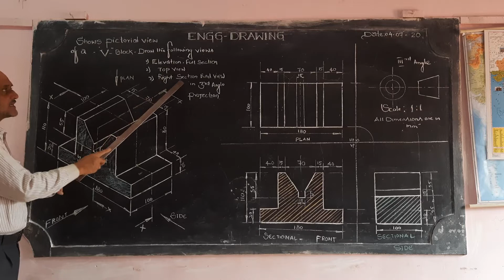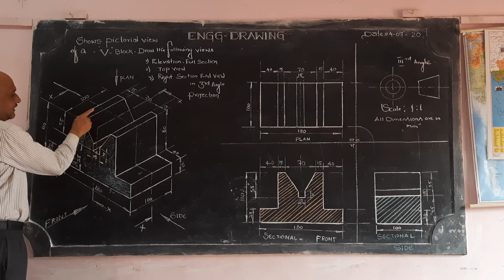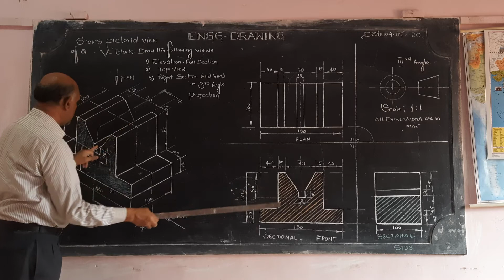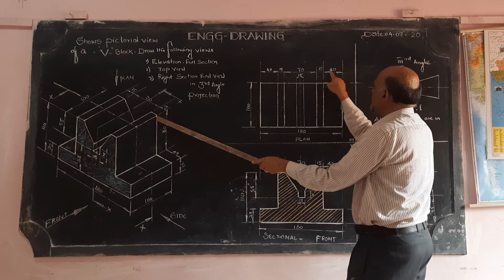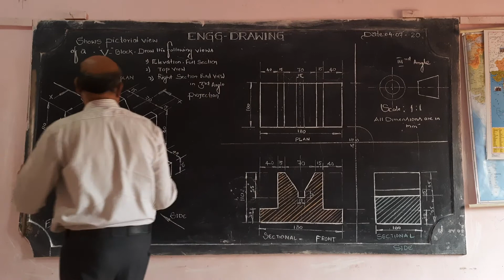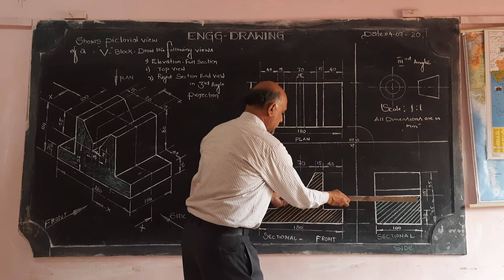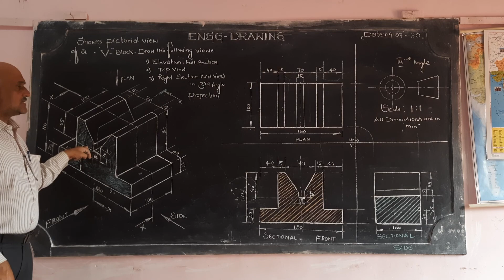" V " Block, Draw the following 1)Elevation full section 2)Plan,3)Sectional end view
H R MAHABOOB  ULLA